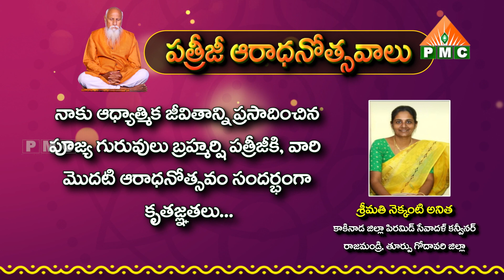నెక్కంటి అనిత, కాకినాడ జిల్లా, పిరమిడ్ సేవాదళ్ కన్వీనర్‌, రాజమండ్రి | Patriji Aaradhanotsavalu